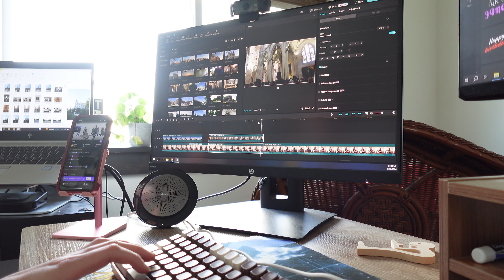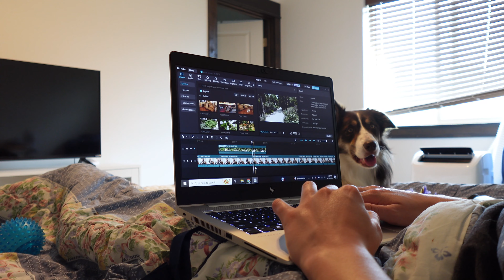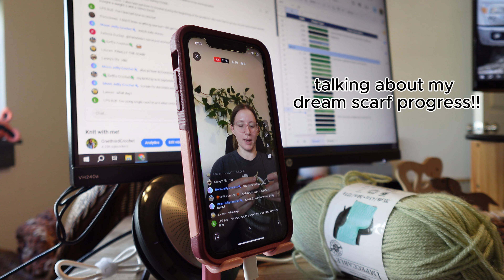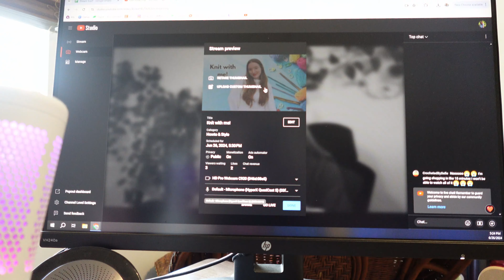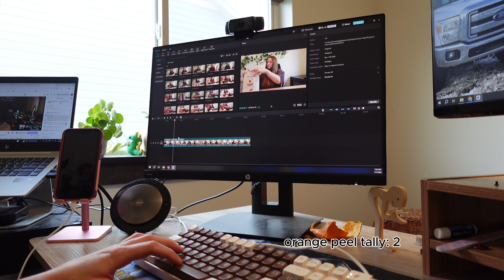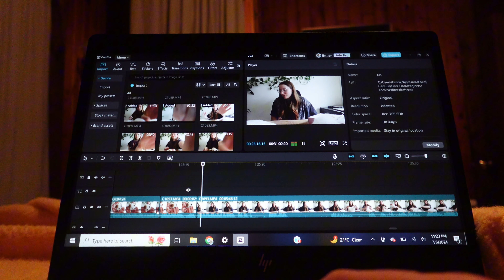July Crafty Vlog: Crocheting, Knitting, Baking, and Hiking!